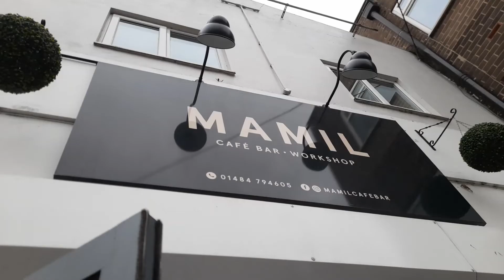GingRealAleTrail - Adventure Day | Brighouse | West Yorkshire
Places Visited Whilst In Brighouse, West Yorkshire
The Railway Commercial
Jeremy's Boathouse
The Barge
The Beck
The Crafty Fox
Market Tavern
Mamil Cafe Bar
Golden Hind (Fish & Chips)
Miller's